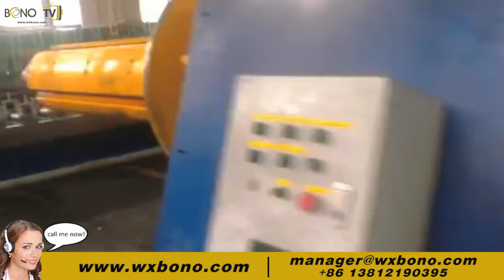Roll Forming Machine Factory Show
【↙↙↙ click here， get more information 】

manufacture of metal slitting line and cut to length line in china

we are the professional manufacturer for all kinds of Roll Forming Machines.
You also can check our other machines in these links:
『 products center 』➟

☆ ★ Wuxi Bono Forming Machinery Co.,Ltd

Roll Forming Machine Working Process.